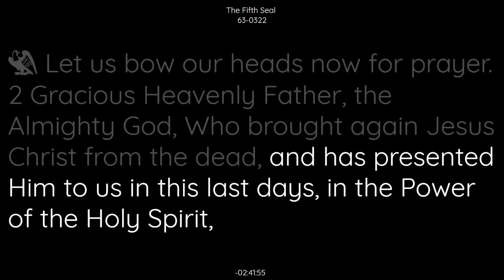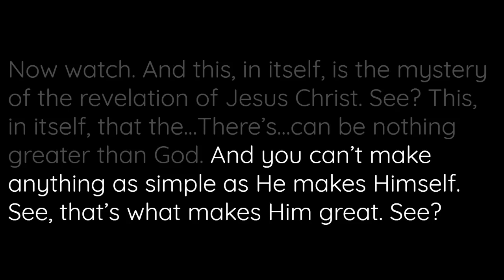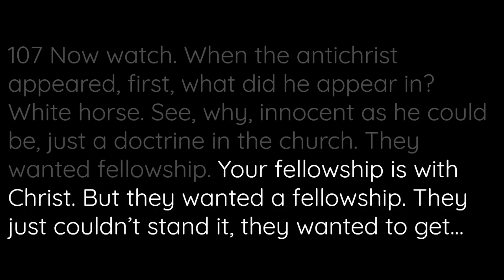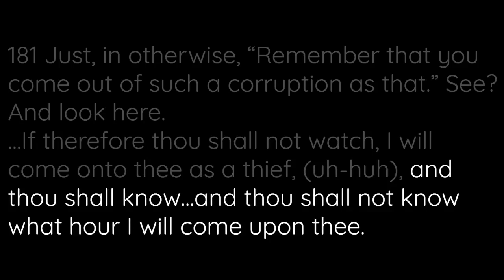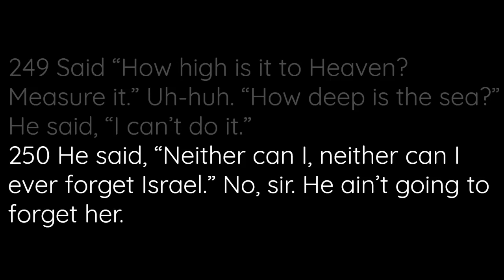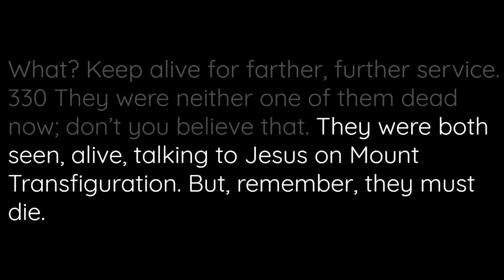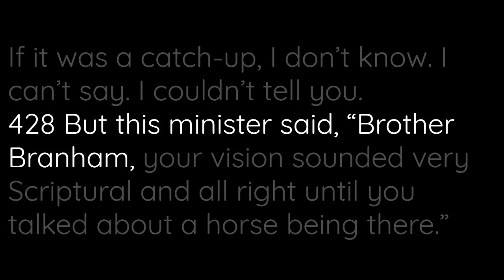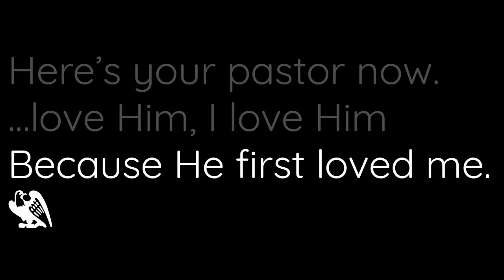63-0322 The Fifth Seal | William Branham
63-0322 The Fifth Seal | William Branham